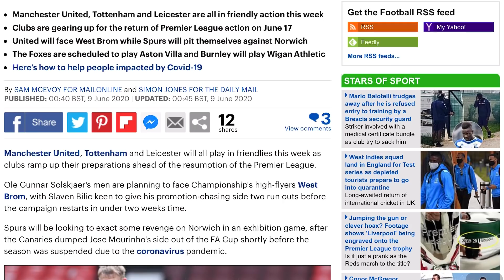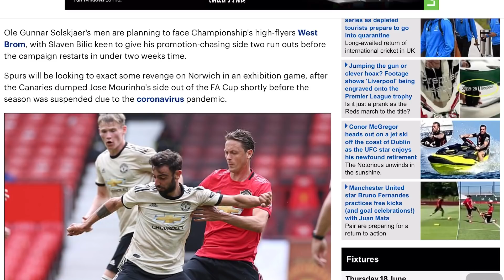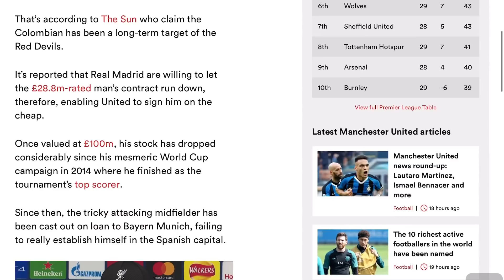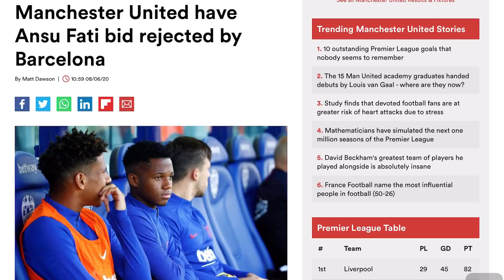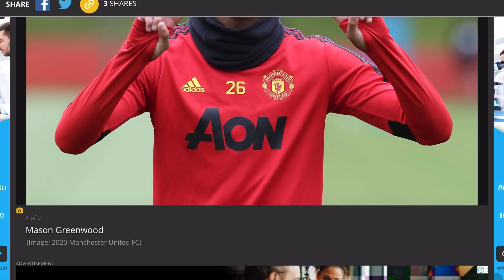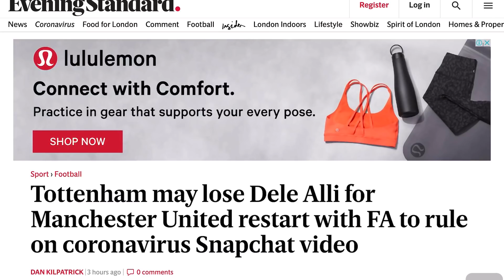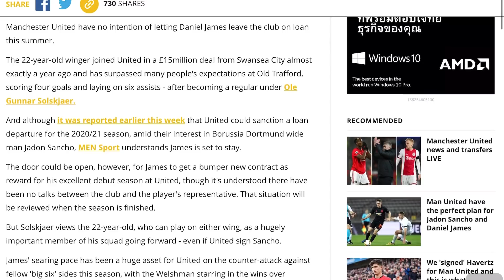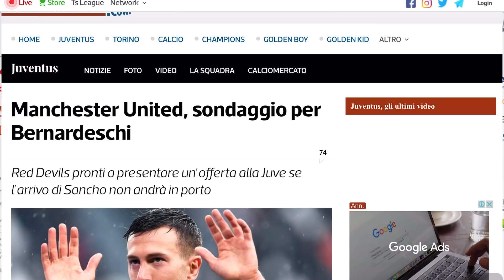แมนยูอัพเดท 10/6/63 : ผีซ้อมเข้มดันดาวรุ่งขึ้นชุดใหญ่เพิ่ม / ติดต่อแบร์นาร์เดสคี่ / ต่อสัญญาสองแข้ง